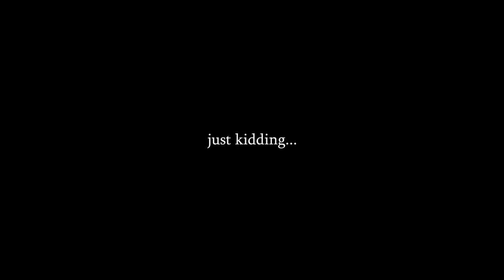INTENSE 24 kill game